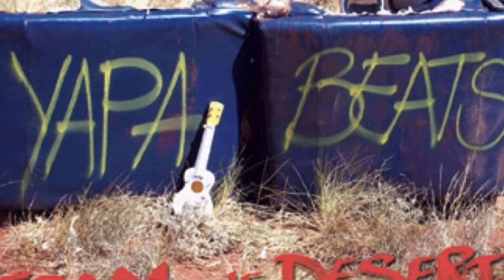Lonely - Desert Mulga Band